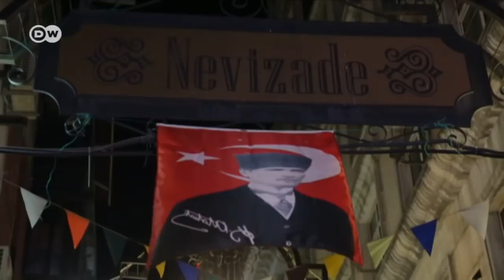Turquía y el alcohol: buscando alternativas | Reporteros en el mundo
Nunca bebidas como la cerveza o el raki fueron tan caras como ahora. Y es que los impuestos a las bebidas alcohólicas aplicados por el gobierno de Erdogan, han aumentado drásticamente en los últimos años. Cada vez más turcos buscan alternativas.